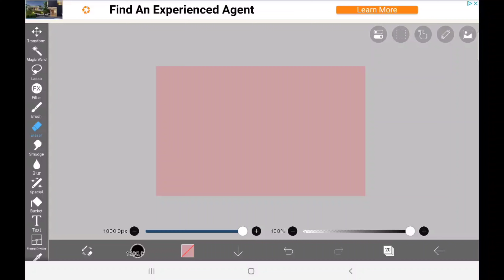what if I just....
toast belong to venturiantale